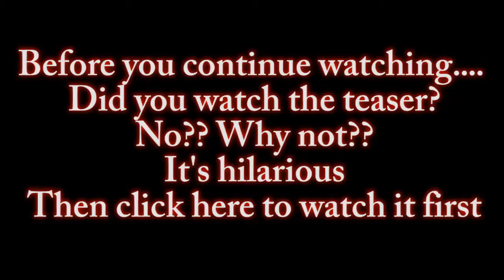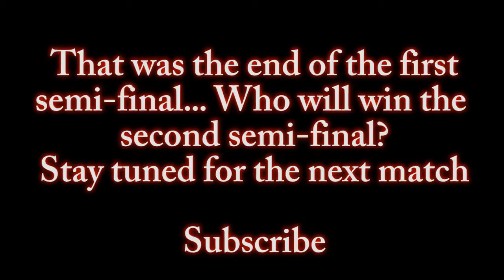Fifa 15 Ramadan Competition Ahmed Vs HAitham هشام دراجي PS4